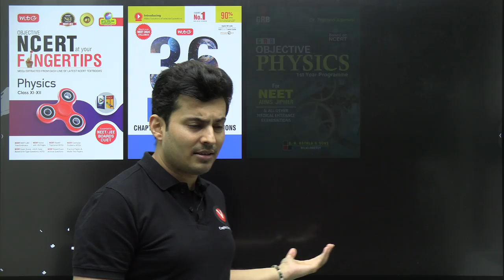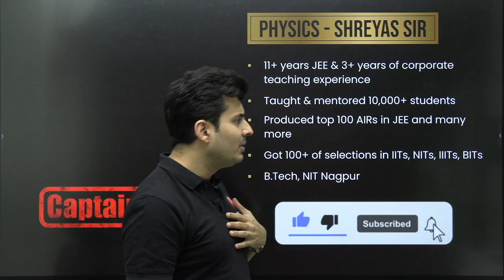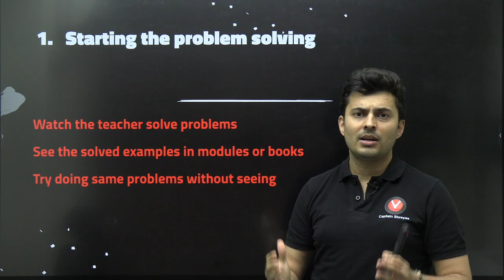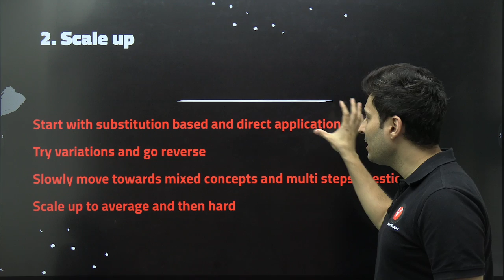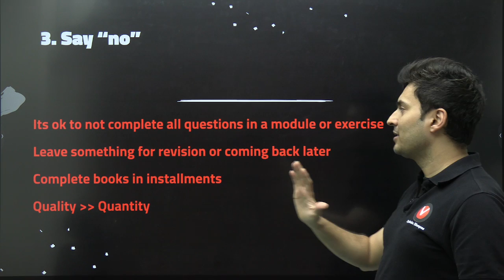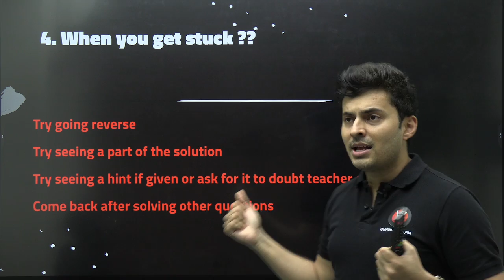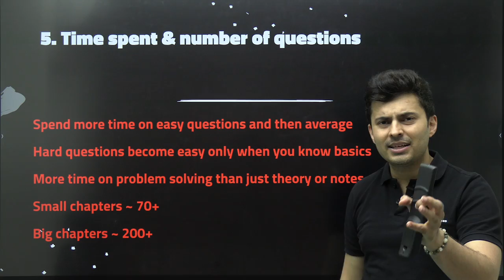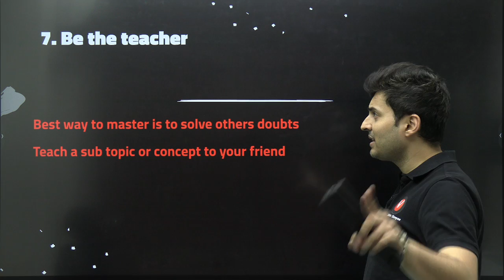I solved 10,000 questions🔥 and what Happened....🤯| NEET 2024 | Shreyas Sir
👉Get Complete NEET Preparation Kit - PDF, PYQ, Class Notes, CBSE, NEET, NCERT PYQs JOIN OUR TELEGRAM GROUP NOW! For Access to the Session, PDF, Study Materials & Notes
🚀 Unveil the secrets of success with Shreyas Sir as he shares his incredible journey of solving 10,000 questions for NEET 2024 preparation! 🔥📚 Join us on this mind-blowing adventure, as Shreyas Sir reveals the surprising outcomes and valuable insights gained from this intensive practice. 🌟 Whether you're a NEET aspirant or a study enthusiast, this video is a must-watch for inspiration and effective study strategies. Don't miss out on the revelation of what happened after conquering the 10,000 questions milestone! 🚀🎓